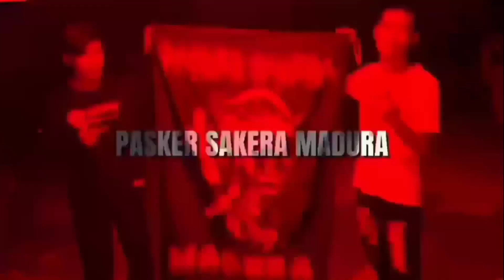KOPDAR GASAKS X PASKER LIAR